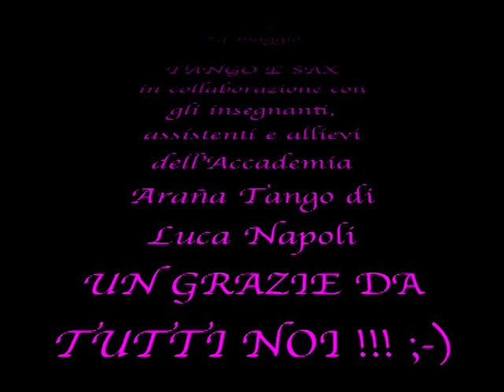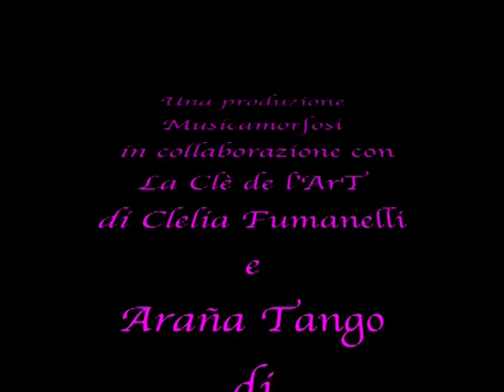TANGO E SAX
"NOTTURNI 2014"
Organizzato da Musicamorfosi di Saul Beretta
ROSETO VILLA REALE DI MONZA